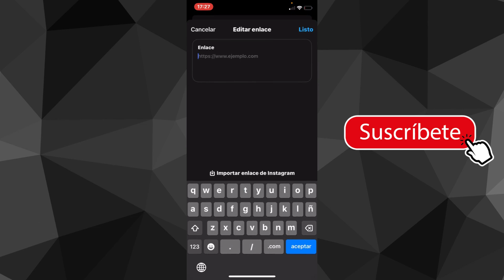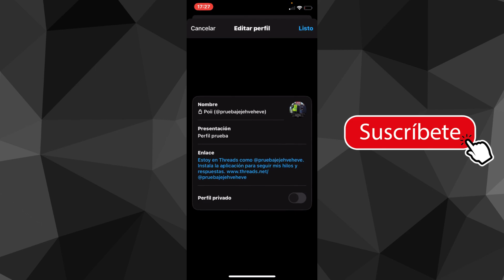Como Añadir un Enlace en el Perfil de Threads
Si deseas añadir un enlace a tu perfil de Threads, sigue estos pasos sencillos:

1. Abre la aplicación de Threads en tu dispositivo móvil y asegúrate de tener la última versión instalada.

2. Una vez dentro de la aplicación, dirígete a tu perfil tocando el ícono de tu foto de perfil ubicado en la esquina inferior derecha de la pantalla.

3. En tu perfil, busca la opción "Editar perfil" o "Editar información". Esta opción suele estar cerca de tu foto de perfil o en un menú desplegable.

4. Al seleccionar "Editar perfil" o "Editar información", se abrirá una ventana donde puedes personalizar tu perfil.

5. Busca un campo o una opción designada para añadir un enlace. Esto puede variar según la versión de Threads, pero generalmente encontrarás una opción para añadir un enlace de sitio web o enlace personalizado.

6. Haz clic en el campo correspondiente y escribe o pega el enlace que deseas añadir. Asegúrate de ingresar la URL completa, incluyendo " o "

7. Después de añadir el enlace, selecciona "Guardar" o "Aplicar cambios" para guardar la información en tu perfil.

¡Listo! Has añadido un enlace a tu perfil de Threads. Otros usuarios podrán ver este enlace y hacer clic en él para visitar el sitio web o la página que has compartido.

Recuerda que los pasos pueden variar ligeramente según la versión específica de Threads que estés utilizando, pero en general, estos son los pasos básicos para añadir un enlace a tu perfil.